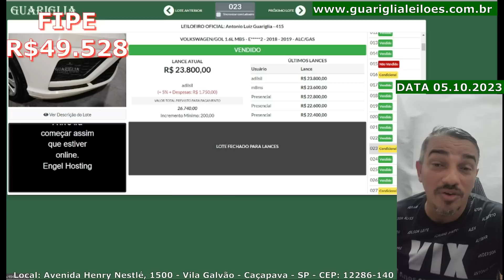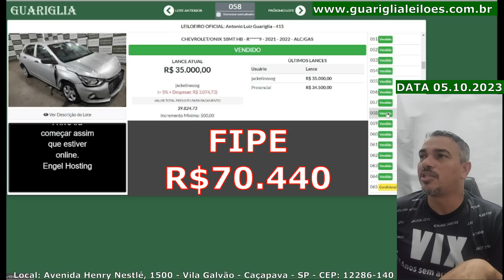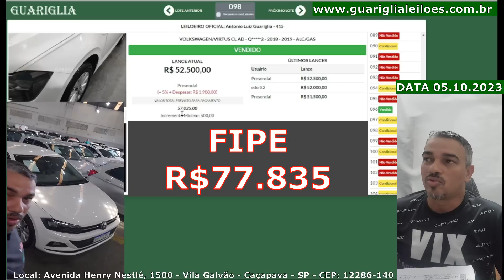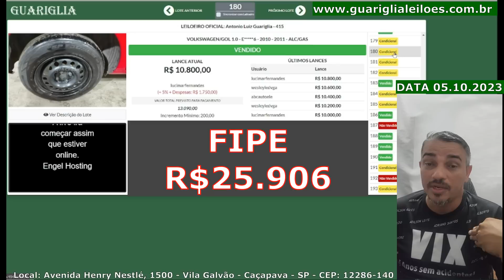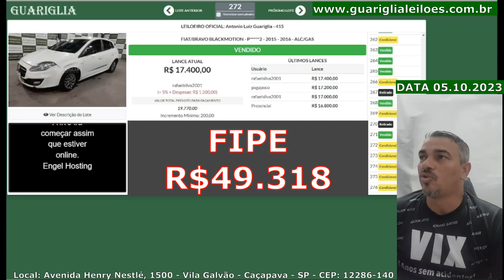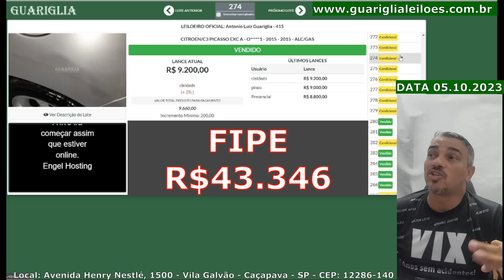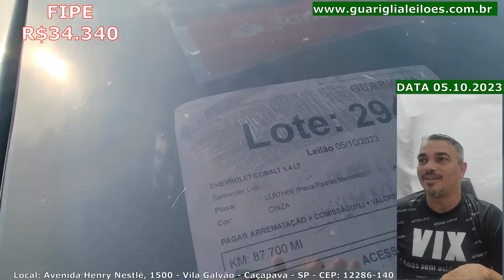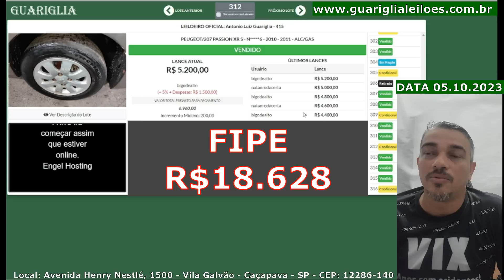LEILÃO DE CARROS EXTREMAMENTES BARATOS NO GUARIGLIA DIA 05.10.2023